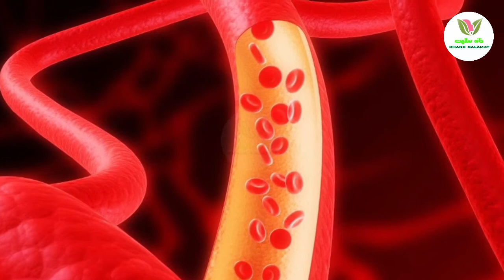اصل ماجرای لاغری با قهوه سبز چگونه است؟ چجوری با قوه سبز لاغر شویم؟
به کانال خانه سلامت خوش آمدید انتقادات و پیشنهادات خود رو برای ما کامنت بزارید و اگر
 موضوعی جدید برای ویدئو بعدی داشتید کامنت بزارید.سپاس